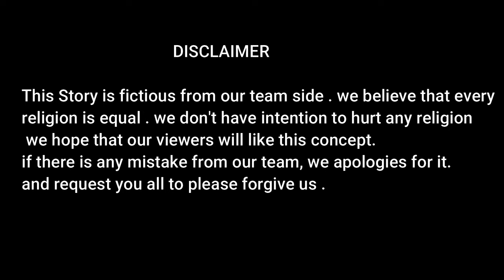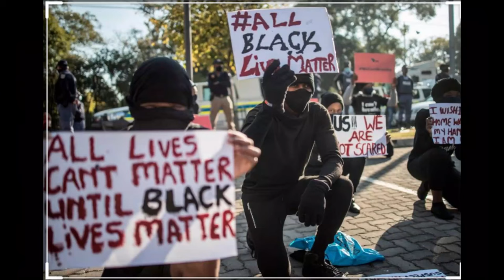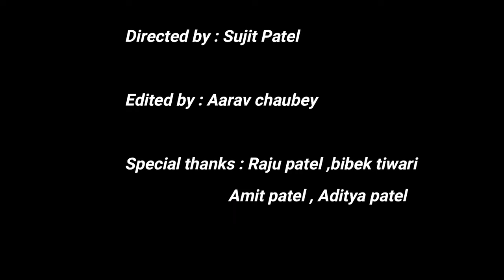EK SAWAL | SHORT | MOVIE | HINDI | BY | AARAV CHAUBEY | KARAN SINGH PATEL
I HOPE YOU GUYS WILL LOVE THIS CONCEPT AND GRAB THIS MESSAGE WHICH WE WANTED TO SHARE THROUGH THIS SHORT MOVIE

ACTOR : AARAV CHAUBEY
ACTOR : KARAN SINGH PATEL
WRITTEN BY : LUV KUSH
DIRECTED BY ; SUJIT PATEL
EDITED BY : AARAV CHAUBEY
POSTER BY : ADITYA PATEL
SPECIAL THANKS ; RAJU PATEL , AMIT PATEL, BIBEK TIWARI